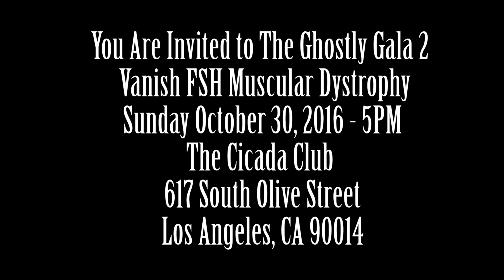Hollywood joins the fight to CureFSHD at the Ghostly Gala 2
The Ghostly Gala 2 is on October 30, 2016, at the legendary Cicado Club in Los Angeles. Net proceeds benefit the FSH Society in its quest to find treatments and a cure for FSH muscular dystrophy. We thank all the wonderful, talented individuals who urge you to support our efforts:
Max Adler
Ryann Redmond
Jayson Blair
Mayim Bialik
Robert Ulrich
Larisa Oleynick
Katie LeClerc
Stephen Kramer Glickman
Josh Sussman
Chester Rushing
Josh Kelly
Kayla Ewell